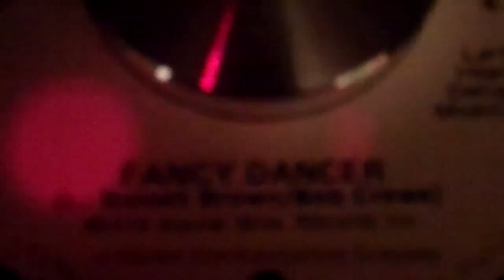Fancy Dancer by Frankie Valli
This is a rare 45 rpm-only track by Frankie Valli.  Written by L. Russell Brown and Bob Crewe, produced by Brown and Bob Gaudio.  Released in 1978 on Warner Curb, WBS 8734.